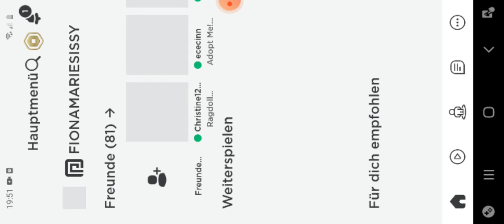ich verlose ein bat